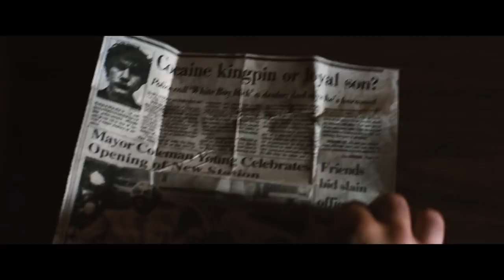WHITE BOY RICK: Blu-ray SPECIAL FEATURES “Exploring the True Story”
Now on Blu-ray & Digital!

Set in 1980s Detroit at the height of the crack epidemic and the War on Drugs, WHITE BOY RICK is based on the moving true story of a blue-collar father and his teenage son, Rick Wershe Jr., who became an undercover police informant and later a drug dealer, before he was abandoned by his handlers and sentenced to life in prison.

Directed by: Yann Demange

Written by: Andy Weiss and Logan & Noah Miller

Produced by:
John Lesher
Julie Yorn
Scott Franklin
Darren Aronofsky

Cast:
Matthew McConaughey
Richie Merritt
Bel Powley
Rory Cochrane
RJ Cyler
Jonathan Majors
Eddie Marsan
With Bruce Dern
And Piper Laurie